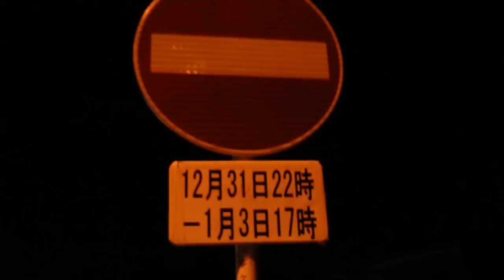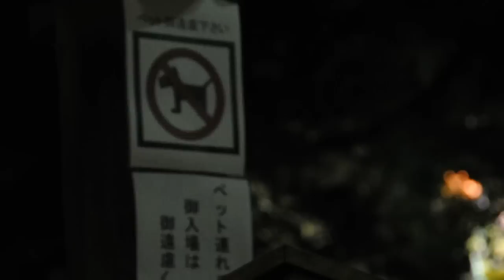(HD) Samukawa shrine / 初詣 20110102 Goro@Welsh corgi